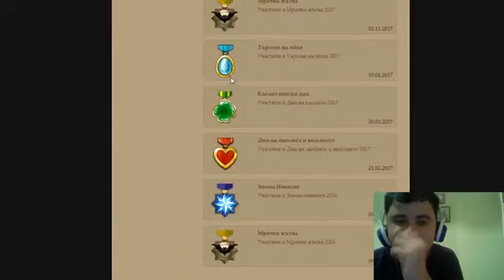Империя Онлайн Live от (18.05.2018)част 2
Тук ще разберете къде се намирам аз в  свят 277  на Империя Онлайн.
Съюза се казва  the_old_school там играят доста опитни играчи :)
Дали аз ще имам златен медал на профила ми гледайте live показванията :)
Поздрави на целият съюз :)
Приятно гледане:)